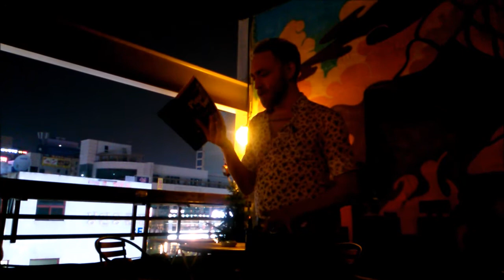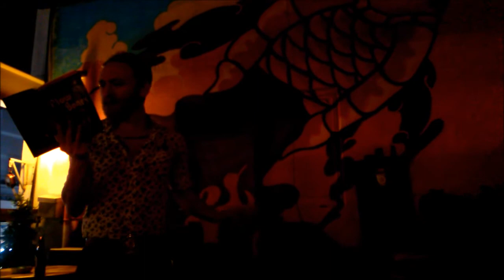Douglas F Warrick